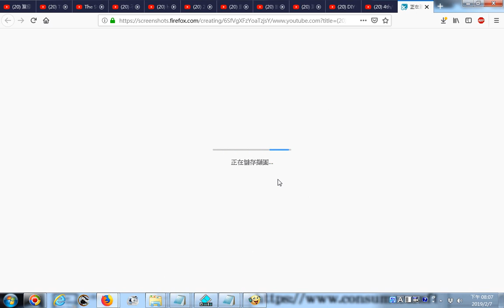20190207 網路影片擷圖存檔的操作實況錄影 以youtube影片為例 4thFourth of July Patriotic Decorations Red White Blue Han